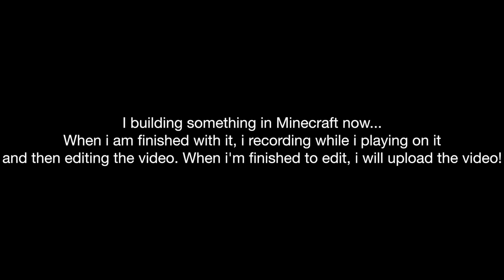What do you think it will be?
You still guessing it if you don't comment, if you guessing wrong, you got wrong and if you got the right answer, you are good. What do you think the video tittle will have on the place?